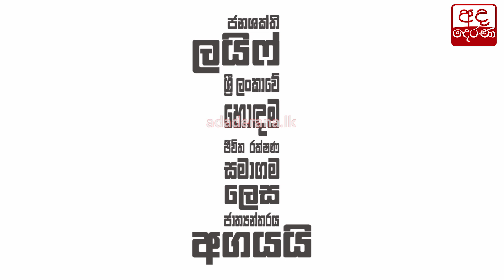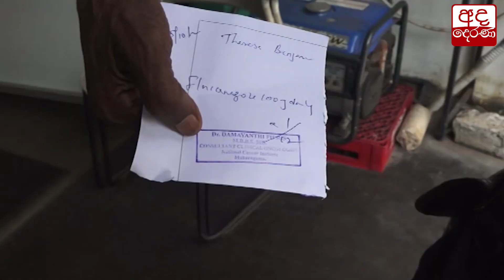හිඟ ඖෂධ ගැන අනාවරණයක්...